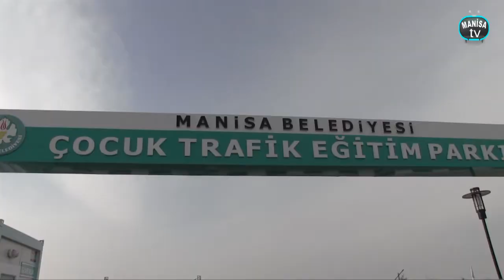Belediyeden Çocukların Trafik Eğitimine Büyük Katkı